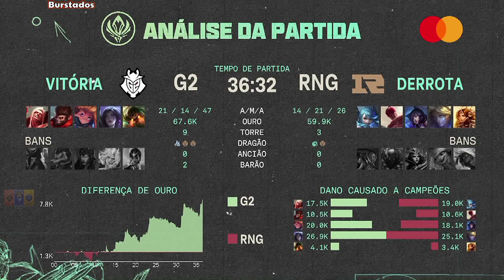MSI G2 x RNG HIGHLIGHTS | MSI 2022 Fase Hexagonal : G2 Esports x Royal Never Give Up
MSI G2 x RNG HIGHLIGHTS | MSI 2022 Fase Hexagonal : G2 Esports x Royal Never Give Up | MSI HIGHLIGHTS

MSI 2022 HIGHLIGHTS | MSI 2022 MELHORES MOMENTOS | MSI 2022

Burstados Canal de Highlights ( Melhores Momentos ) dos Jogos do CBLOL.

Doações PIX :
0836ac3a-fb5c-421c-a432-3bb3d180d1a8